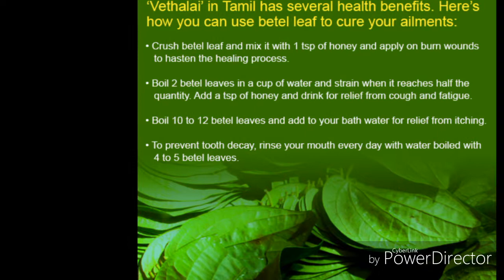Betel Leaf Rasam/Vethalai Rasam/Vetrilai Rasam/Tamalapaku Rasam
Hiii everyone...
Welcome to vanshi cafeteria 😄😄
Vetrilai rasam recipe
Ingredients:
1 sp cumin seeds
1sp pepper corn
1/2sp mustard seed
1/4sp fenugreek seeds
2 garlic cloves
4 betel leaf
1 tomato
2 green chilli
1 lemon size tamarind paste
Salt
Oil
Water
1/2sp Turmeric powder